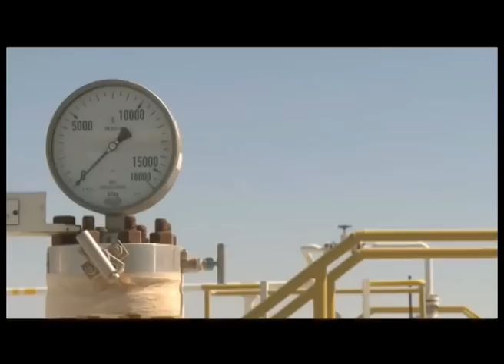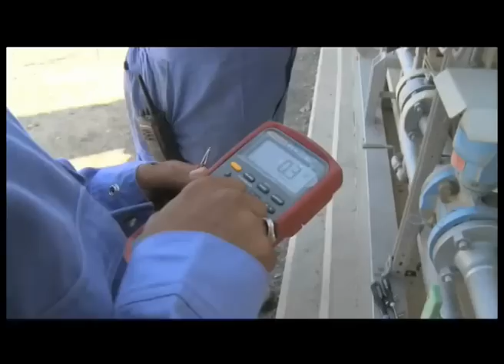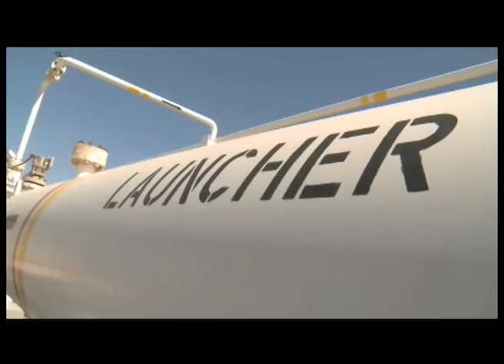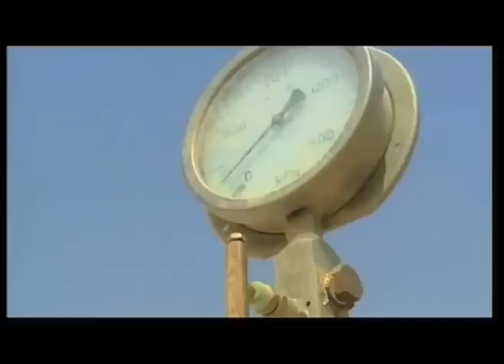Oman Gas Company Profile